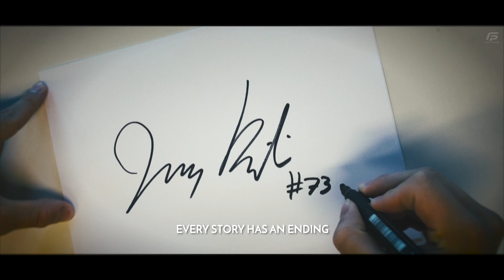K.O. - For Characters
K.O. SERIES - For Characters

LIGHT, HIGH-QUALITY SHAFT
New K.O. series is designed for shooters. 100% Carbon shafts with stabilizing fiberclass fibers makes shooting easy and superfast.

LOWER KICKPOINT
Stabilizing fiberclass fibers makes kickpoint lower. With lower kickpoint you get faster and more controlled release for your shots. Low kickpoint makes it easy to shoot fast in thight space.

DURABLE
Fiberclass fibers on carbon shaft makes shaft more durable against hits.